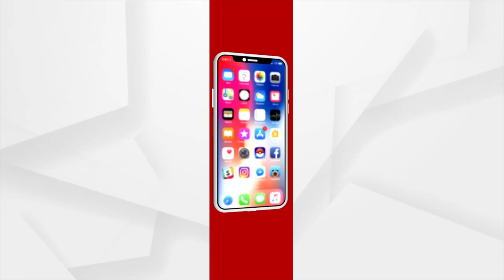ବ୍ଲାକମେଲର ଅର୍ଚ୍ଚନା ନାଗ ମାମଲାରେ ନୂଆ ଖୁଲାସା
ବ୍ଲାକ୍‌ମେଲର୍‌ ଅର୍ଚ୍ଚନା ନାଗ ମାମଲାରେ ନୂଆ ଖୁଲାସା । ହୋଟେଲ ସହ ରେଷ୍ଟୁରାଣ୍ଟ ତିଆରି କରିବାକୁ ଯୋଜନା କରିଥିଲେ ଅର୍ଚ୍ଚନା।